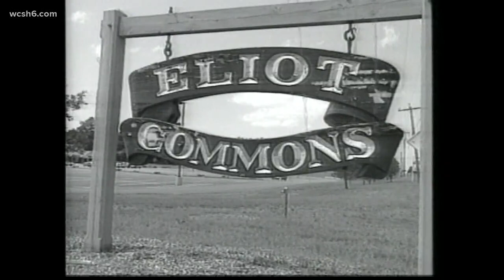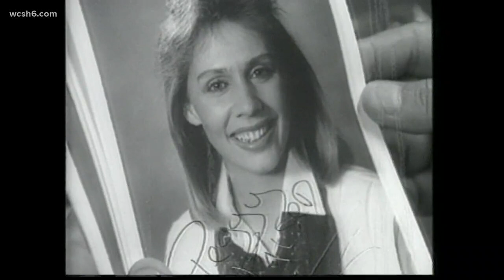Best of Bob's Basement part 8: Bob's twin brother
NEWS CENTER's Bob Elliot claimed to have a twin brother who called himself Elliot Spade, Private Eye.
And Bob liked to keep him busy with a case now and then.
In 1988, Spade went in search of family in the York county town that bears their name.